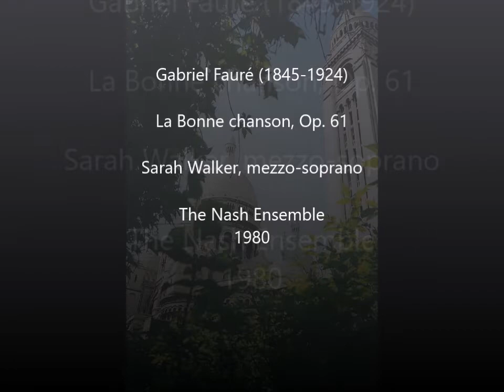Sarah Walker: La Bonne chanson by Gabriel Fauré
La bonne chanson, Op. 61 (by Paul Verlaine)

00:00 1.Une sainte en son auréole
02:40 2.Puisque l'aube grandit
04:43 3.La lune blanche luit dans les bois
07:25 4.J'allais par des chemins perfides
09:14 5.J'ai presque peur, en vérité
11:54 6.Avant que tu ne t'en ailles
14:34 7.Donc, ce sera par un clair jour d'été
17:19 8.N'est-ce pas ?
19:26 9.L'hiver a cessé

Sarah Walker, mezzo-soprano

The Nash Ensemble
Marcia Crayford, violin
Andrew Watkinson, violin
Roger Chase, viola
Christopher van Kampen, cello
Rodney Slatford, double bass
Ian Brown, piano
1980